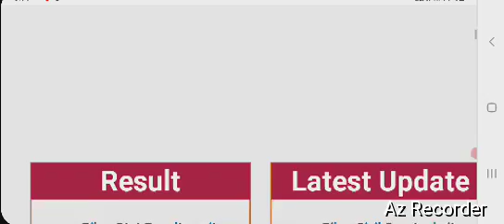bihar stet result 2023 kaise check kare | bihar stet result 2023 kab aayega | Bihar stet result date